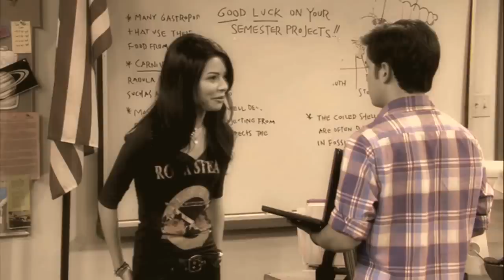Seddie/Creddie: Temptation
Another over-dramatic trailer styled video. It's only a bit of fun so lets all play nice ;-)
xoxo